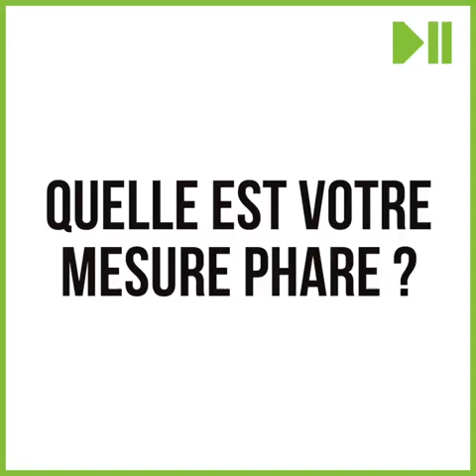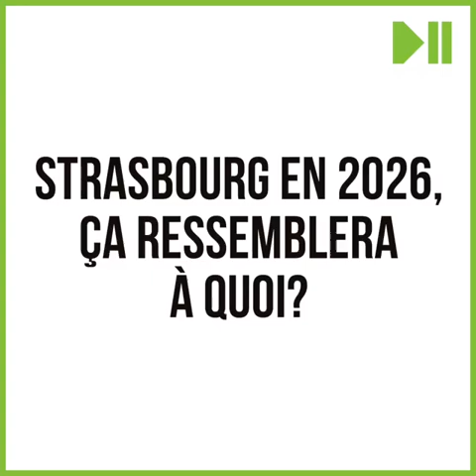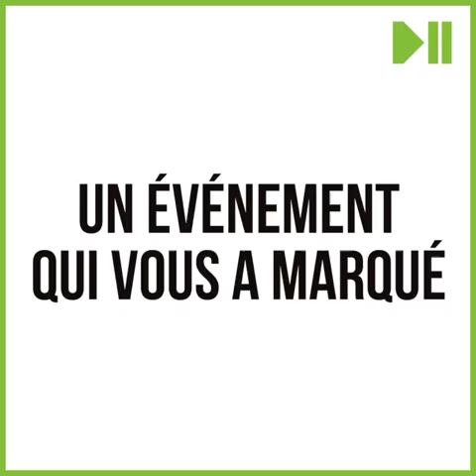Présentation de Clément Soubise, tête de liste du NPA à Strasbourg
“La politique, pour les travailleurs, c’est rien d’autre que défendre se intérêts”